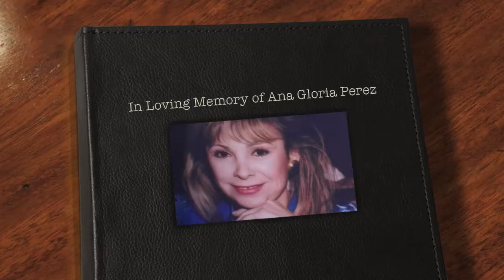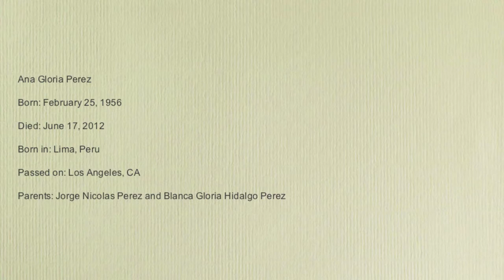Oregon Funeral White White Doves W Portland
Atlanta
Canada
Chicago
Costa Rica
Europe
Hong Kong
India
Japan
Las Vegas
Mexico
New York
Oakland
Persian Weddings
Peru
South Africa
Taiwan
Texas
United Kingdom

Argentina Australia Belgium Brazil Canada Chile Colombia Czech Republic Egypt France Ghana Greece Hong Kong Hungary India Indonesia Ireland Israel Italy Japan Jordan Kenya Malaysia Mexico Morocco Netherlands New Zealand Nigeria Peru Philippines Poland Russia Saudi Arabia Senegal Singapore South Africa South Korea Spain Sweden Taiwan Tunisia Uganda United Arab Emirates United Kingdom Yemen